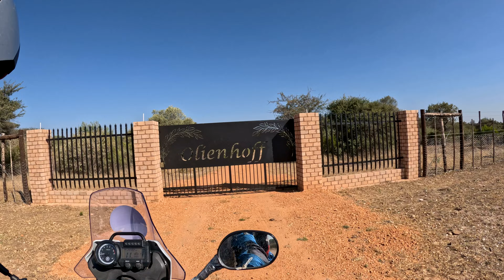Namibia und Botswana Motorradreise, Plus Victoria Fälle 2023 , Gravel Travel, in 4K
Begleitet uns auf einer Motorradreise im südlichen Afrika.
Nach 5 Jahren Pause sind wir einmal mehr nach Namibia geflogen und haben mit einem Motorrad von Gravel-Travel den Nordosten des Landes erkundet.
Dieser Teil von Namibia ist nicht zu vergleichen mit dem Süden des Landes.
Außerdem haben wir einen Abstecher nach Botswana unternommen und von Dort aus mit einer geführten Tour mal wieder die Victoria Wasserfälle in Zimbabwe besucht.
Es war ein toller Urlaub.
Viel Spaß beim Anschauen ;-))))
Christina und Jürgen